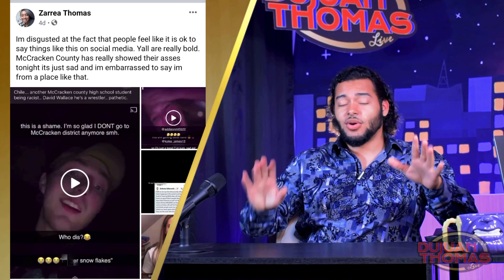Blonde Violin Girl | Dujuan Thomas Live | Full Episode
In this episode of Dujuan Thomas Live, we discuss the Paducah Police and local students using the n word proudly. Following that we bring on our first guest Julia Watkins! We talk about her career in music, her auditions for Americas Got Talent, and more!

*SPONSOR NOTE*- "WWE claimed a portion of my mid sponsorship promo for The Oscar Cross Boys & Girls Club, due to this I had to trim it out. We are thankful for the Boys and Girls Club and apologize for this inconvenience"